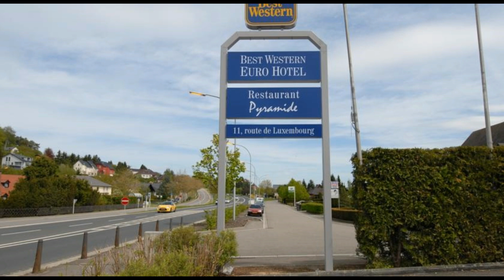Best Western Luxemburg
Experience about Travelling, Food and Shopping Around the world and more